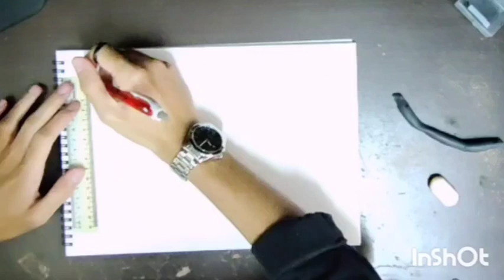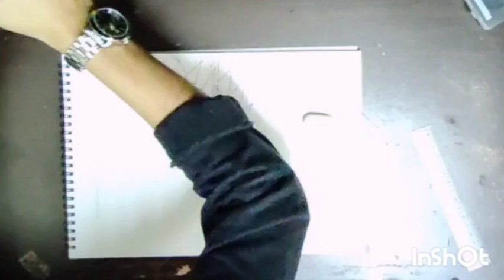Fusing Boom Sonic & Beast Gohan | Sonic & Dragon Ball Fusion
In this video, I decided to draw Boom Sonic with Gohan's Beast form / transformation from the DBS Super Hero movie. A bit of a different video since I've never drawn a Sonic character from the series let alone fuse a character from Sonic with a Dragon Ball character for a drawing video. Hope you enjoy the video!

Crush 40 - Live & Learn

Crush 40 - I Am All Of Me

Ali Tabatabaee ft Matty Lewis - His World

DBS Super Hero Main Theme

Climax - Beast Gohan vs Cell Max
(DBS Super Hero OST)